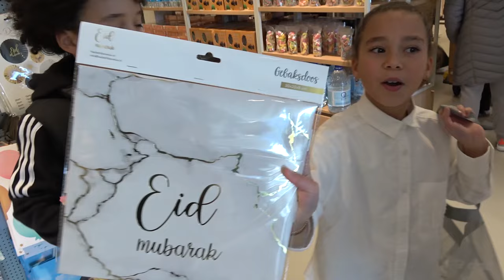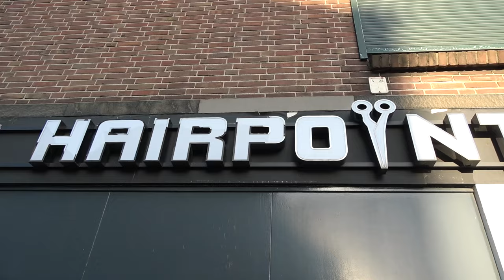HOELANG HEB IK NOG MET MIJN VADER?! VLOG #231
Na een maand van vasten is het eindelijk tijd om ons voor te bereiden op Eid el Fitr (Suikerfeest)! In deze video krijg je een exclusief kijkje in hoe het er bij onze familie aan toegaat tijdens deze bijzondere gelegenheid. Bereid je voor op een achtbaan van emoties, waarbij lachen aan het begin de boventoon voert, maar waar de emoties gaandeweg steeds intenser worden. We kunnen je niet beloven dat je het droog houdt!

Deze video zit boordevol humor, emotie en biedt ook nog eens leerzame inzichten. Een absolute must-watch voor jou en je gezin!